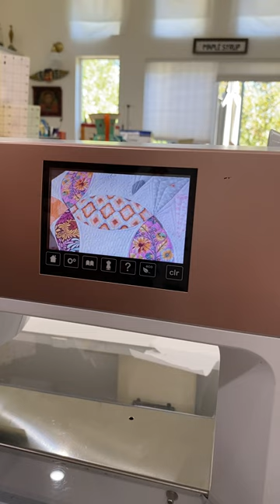Are There Kittens Inside Your BERNINA Sewing Machine?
If you click Home and then hold down ECO mode until you see a short slideshow. What does your slideshow have in it?